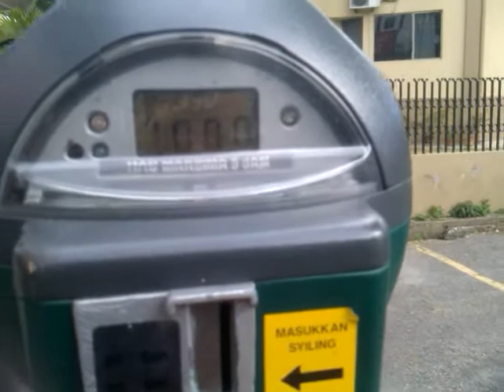Meter Parkir tidak berfungsi Namun Saman tidak dimansuhkan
Pada 17 April 2012, kesalahan parkir telah dicatatkan. Namun pihak pengadu memaklumkan kepada pihak Penguatkuasa bahawa meter parkir tidak berfungsi dan pihak penguatkuasa secara lisan menyatakan ia akan mansuhkan. Namun pada 19 April 2012 surat saman RM100 telah dikeluarkan. Ternyata saman tidak dimansuhkan. Video ini sebagai bukti.